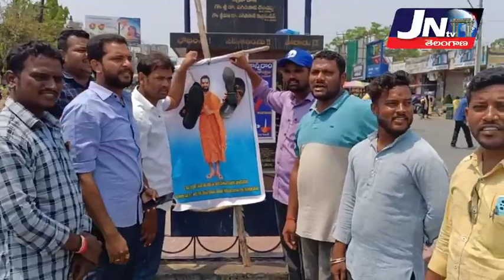జనగామలో చిన్నజీయర్ ని అడ్డుకుంటాం.. క్షమాపణ చెప్పుకుంటే తీవ్ర ప్రతిఘటన తప్పదు.. - BSP కుమార్